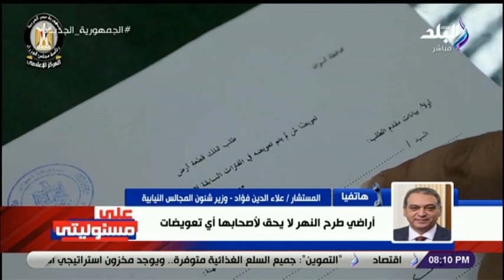وزير شئون المجالس النيابية : 5 آلاف شخص متضرر تم تعويضهم وفقا لرغباتهم حتى الآن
جزء من حلقة اليوم 10 يناير 2023 من برنامج على مسئوليتي وفيها لقاء مع د. علاء عز أمين عام اتحاد الغرف التجارية و أنصح المواطنين عدم تخزين السلع الغذائية لأنها متوفرة في الأسواق و لا توجد أزمة أرز في مصر و الغرف التجارية تكشف موعد انطلاق معارض أهلا رمضان بمحافظة الجيزة و أسعار الدواجن تجاوزت المنطق ، و تعرف علي تفاصيل أسعار الكهرباء وصلت لأرقام فلكية بدول الأتحاد الأوروبي ، وزيرة الثقافة تفتتح قصر روض الفرج بعد تطويره ، و مصطفى بدره : الرئيس السيسي وجه بتثبيت أسعار الوقود حتى لا نساعد في ارتفاع التضخم وأكد علي صندوق النقد الدولي لا يتعامل بأي «عواطف» ولكن يعمل من خلال الأرقام الحقيقية ، وزير الزراعة يكشف تفاصيل توجيهات الرئيس السيسي بتحديد سعر توريد القمح و الرئيس السيسي وجه بمتابعة منظومة الأسمدة وإحكام السيطرة عليها ، العثور على وثائق سرية في مكتب خاص ببايدن تعود لادارة اوباما ، تفاصيل تعويض أهالي النوبة المتضررين من بناء السد العالي